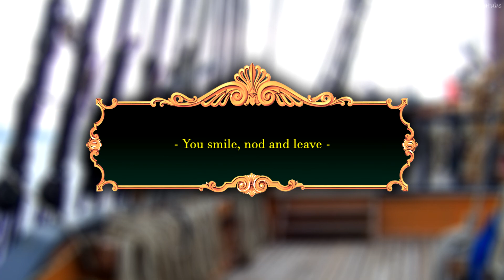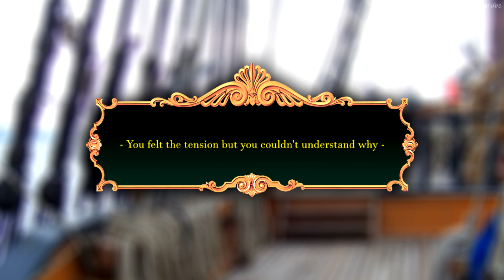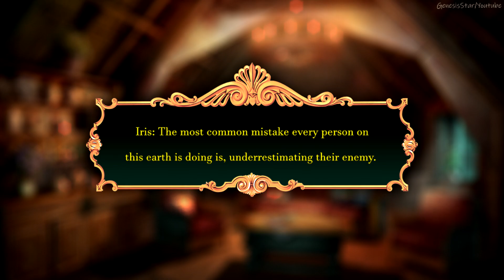"..Set the sails!.." Pirate Adventure Story 🏴‍☠️ Tidal Love - Audio Roleplay (Gender Neutral)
🌊 ⚓ After sailing the seas with Captain Iris and her crew for a while you start to understand the real reality of being a pirate. As per usual, pirate's life isn't easy or boring so you quickly find yourself involved with situations where you have to make important decisions that will change your destiny. In this story you'll be introduced with one of the most feared real life pirates Captain Edward "Ned" Low and learn how is he connected to your dear lover, Iris.

Thank you so much for listening! I've been working on this video for almost a month and I really hope you enjoyed this story. I post almost every week (unless I'm working on a bigger project like this one) and of course, like this video so I know what kinds of stories you enjoy the most! ♡

‼️ NOTE: I am aware that there might be some spelling mistakes and sometimes the way I pronounce things might sound weird , I truly apologize for it, English is not my first language & I hope that it doesn't bother you too much 😓

Written & Edited by: Genesis Star
Voice Acting: Genesis Star

♫ MUSIC & SFX CREDITS:
Azaki Music - Into The Hellstorm
Played N Faved - Sound Effects & Stock
MATTIA CUPELLI - DARK FANTASY MUSIC
Jonathan Segev - Enchanted Road
Abandey - Medieval Celtic Flute
Unwind Station
Whitesand
Composer: Whitesand (Martynas Lau)
Year: 2018
Title: Melody Of My Dreams